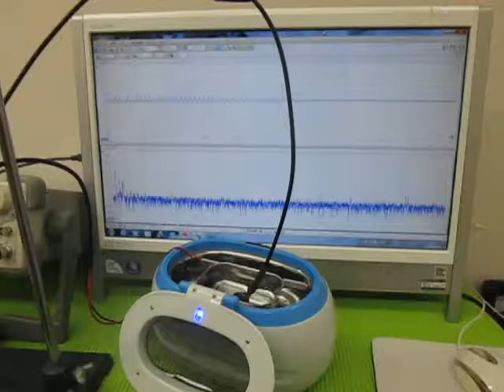超音波の発振制御 （超音波システム研究所 ultrasonic-labo）